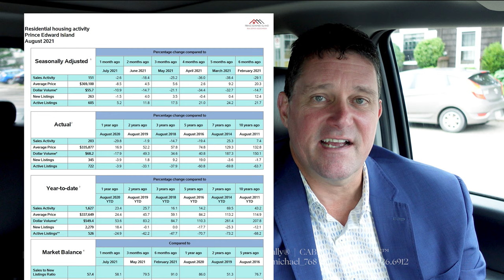Not a weekly PEI Real Estate Update | Prince Edward Island Market Information | Listings | Solds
Prince Edward Island Real Estate | PEI Real Estate | PEI Luxury Real Estate | House for Sale | Househunter | REALTOR©

TOURISM PEI